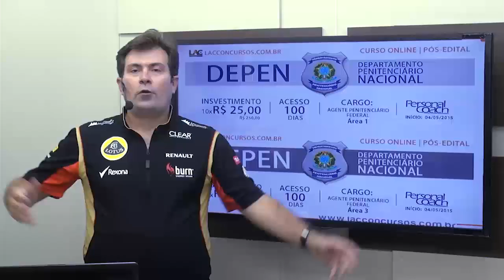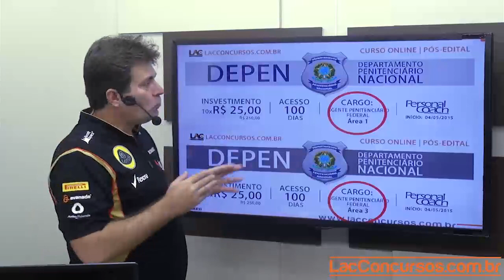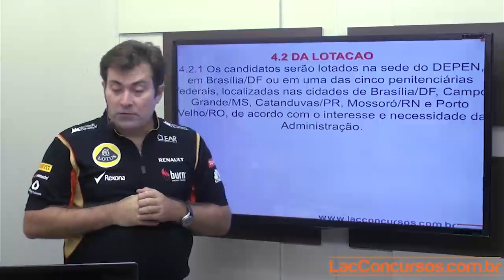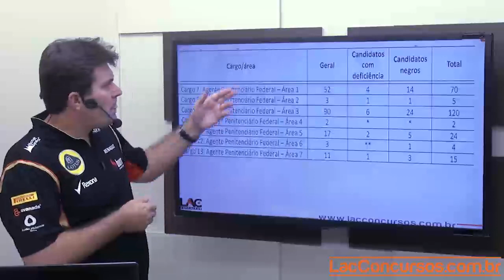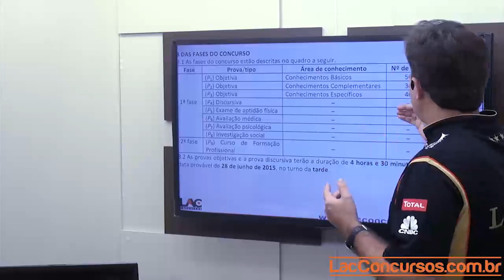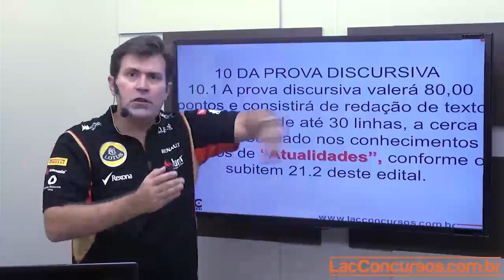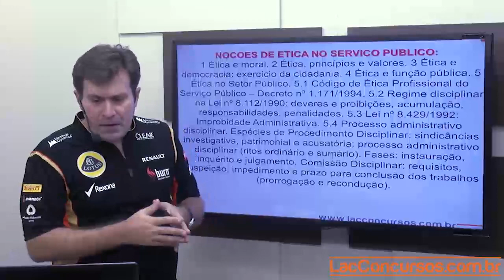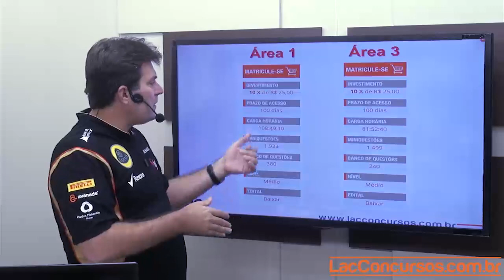Curso Online - DEPEN 2015 - LacConcursos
Curso online para DEPEN 2015
Cargo: Agente Penitenciário Federal - Área 1 e Área 3
Investimento: 10 X de R$ 25,00, material de apoio incluso
Acesso: 100 dias